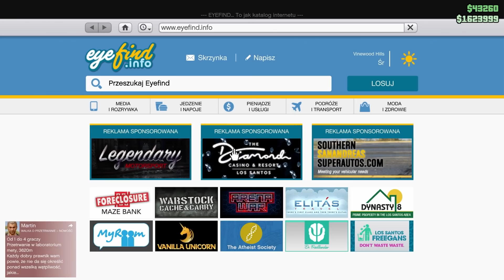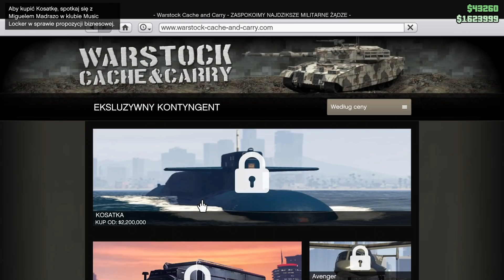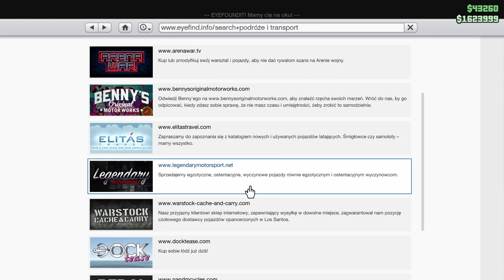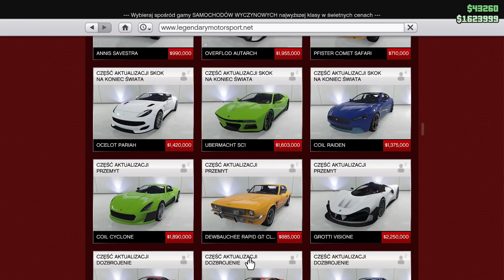NOWA ZAWARTOŚĆ, NOWE PREMIE x3 - CO NOWEGO? | GTA ONLINE